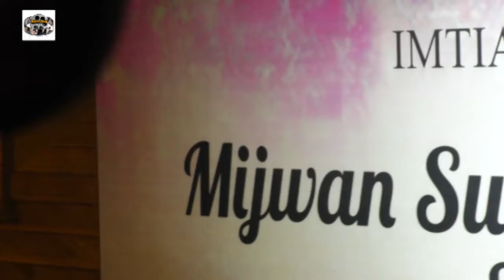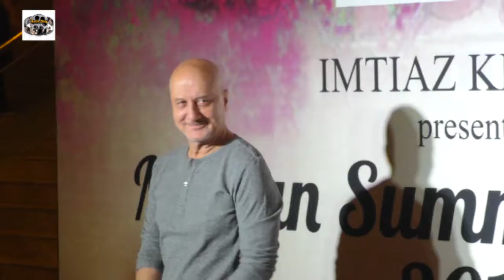Shah Rukh Khan, Anushka, Kiran Rao Walk Ramp For Shabana Azmi’s Mijwan Summer Show 2017 2